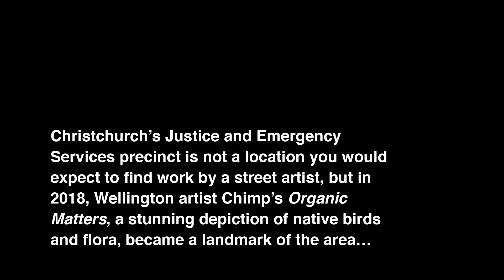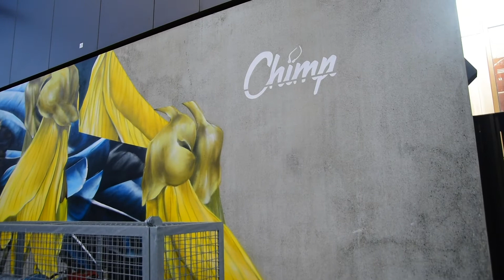Ōtautahi Christchurch Urban Art Series - Chimp: Organic Matters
Christchurch's Justice and Emergency Services precinct is not a location you would expect to find work by a street artist, but in 2018, Wellington artist Chimp’s Organic Matters, a stunning depiction of native birds and flora, became a landmark of the area…

Producers: Reuben Woods & Centuri Chan
Camera and Editing: Centuri Chan
Additional Film & Images: Reuben Woods, Alana Frost

Thanks to Chimp, Alana Frost, Justice & Emergency Services Precinct, Fiksate Studio & Gallery, Extremekid Productions

Made possible with the support of Creative New Zealand